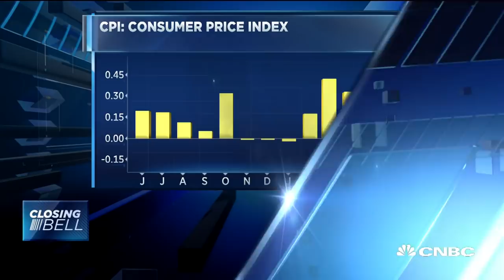The question is how will tariffs impact the consumer, says expert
Steve Odland, The Conference Board, and Matt Priest, Footwear Distributors and Retailers of America, say retailers will have to foot the bill for Trump's tariffs.